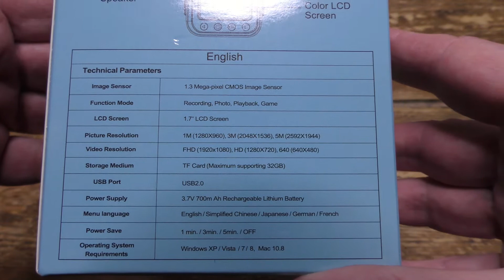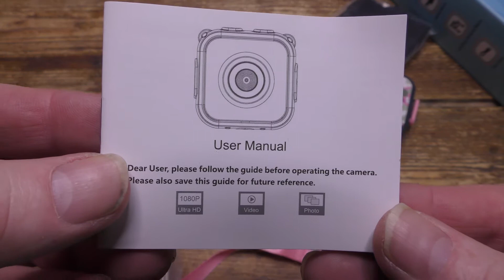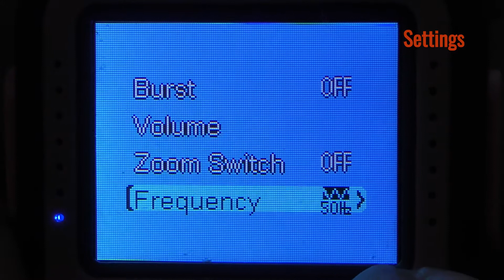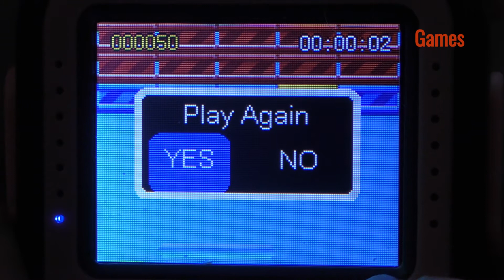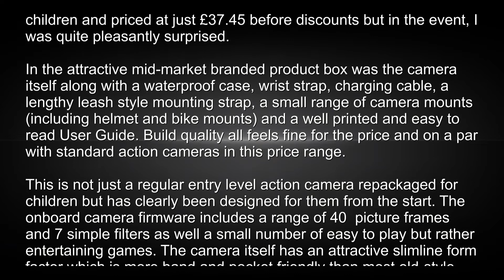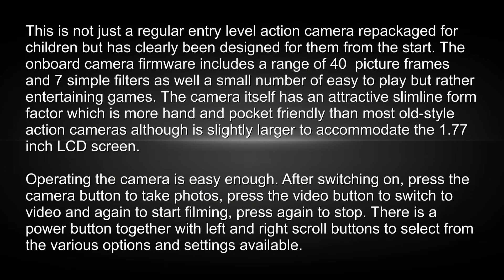PROGRACE Kids Action Camera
I was not expecting too much from an Action Camera aimed at children and priced at just £37.45 before discounts but in the event, I was quite pleasantly surprised.

In the attractive mid-market branded product box was the camera itself along with a waterproof case, wrist strap, charging cable, a lengthy leash style mounting strap, a small range of camera mounts (including helmet and bike mounts) and a well printed and easy to read User Guide. Build quality all feels fine for the price and on a par with standard action cameras in this price range.

This is not just a regular entry level action camera repackaged for children but has clearly been designed for them from the start. The onboard camera firmware includes a range of 40  picture frames and 7 simple filters as well a small number of easy to play but rather entertaining games. The camera itself has an attractive slimline form factor which is more hand and pocket friendly than most old-style action cameras although is slightly larger to accommodate the 1.77 inch LCD screen. There are plenty of buttons for all the key features on the camera and waterproof case and this makes it easier to operate than multi-function or touchscreen rivals. Although the camera is a pretty basic one it does offer a few more arcane features such as face recognition and x4 digital zoom.

It lacks a few things, for example, the 2 hours rechargeable 750mAh Lithium_ion  battery is built-in and needs to be charged again after every 2-4 hours of use. There are no remote control, Bluetooth or wifi options.  That said, all your kids need to videos and photos are included including mounts to fit the camera to their sports helmets and bikes.

Operating the camera is easy enough. After switching on, press the camera button to take photos, press the video button to switch to video and again to start filming, press again to stop. There is a power button together with left and right scroll buttons to select from the various options and settings available.

Video and image quality is better than I was expecting and whilst not fantastic is not bad for the price with a sharp, clear well-focused and well-saturated image quality.

I would say this camera is best suited for slightly older kids, maybe 10 to 13 years as the buttons are rather small and there is a bit of a learning curve. With that in mind, for the price, this is still a very decent buy.